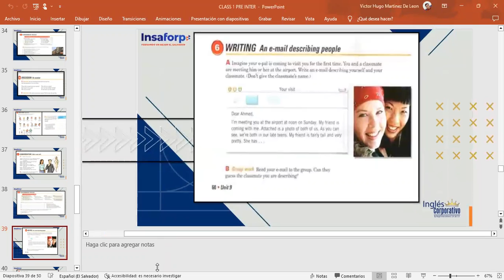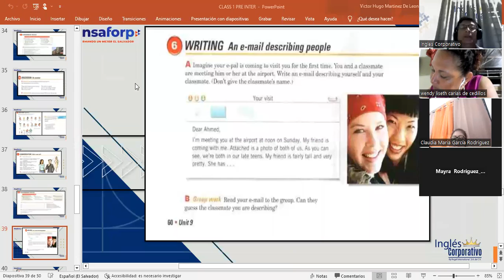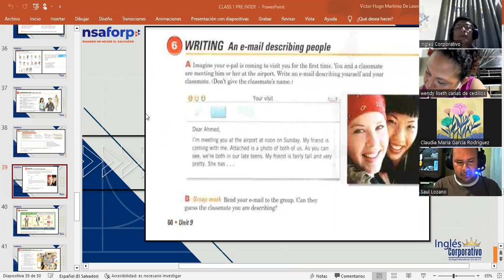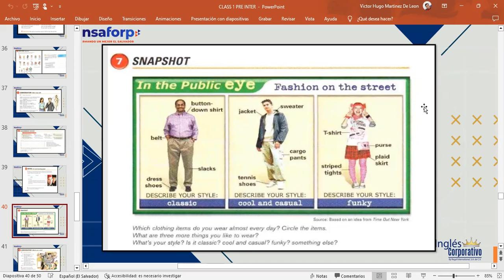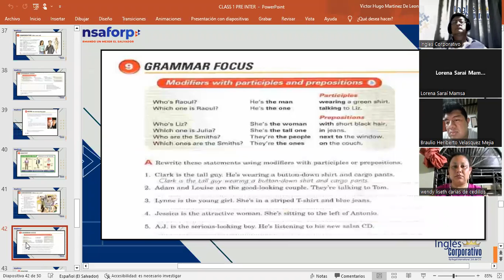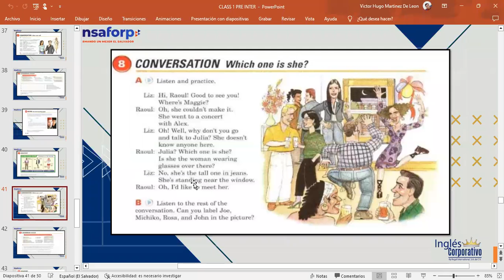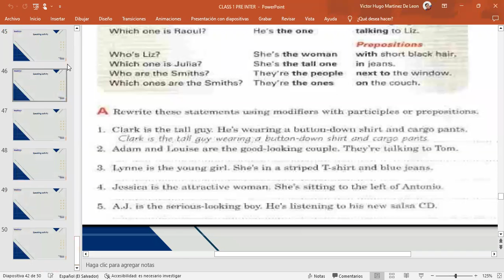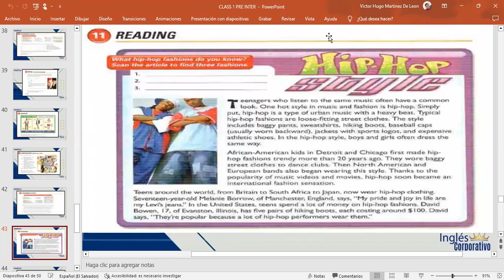CLASS 10-14-3-2023-FI.REGA-130-MARTINEZ DE LEON- DESCRIBING MYSELF